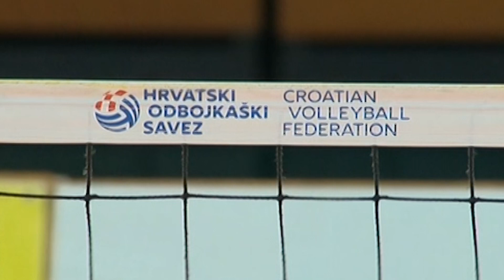𝗡𝗔𝗝𝗔𝗩𝗔 Odbojka | SuperLiga (Ž) | Četvrtfinale | 📅 03. travnja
SPTV je prvi sportski televizijski kanal u Hrvatskoj. Misija SPTV-a je poticanje cjelokupnog hrvatskog sporta – od državne do lokalne razine, posebno onih nekomercijalnih.